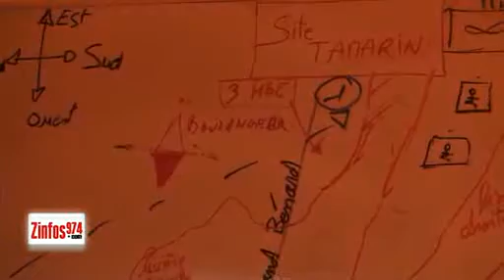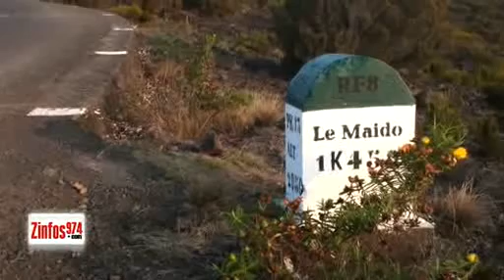Maïdo : Seule la pluie peut éteindre l'incendie !